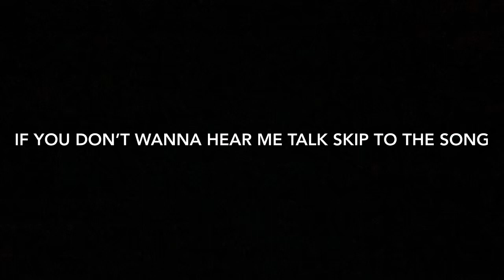Take It Slow - Quady